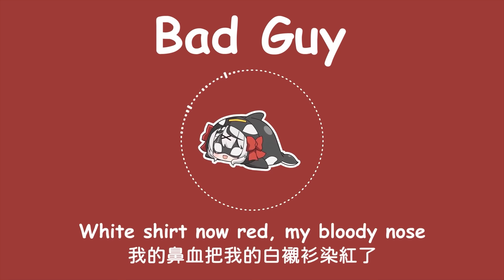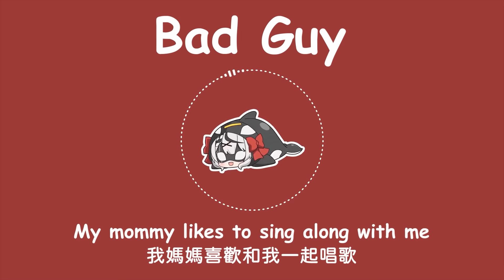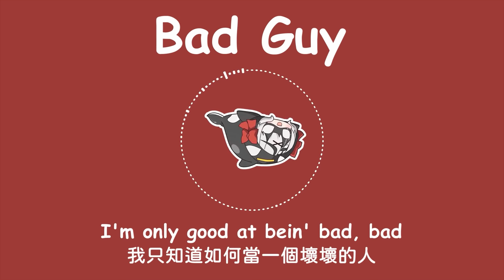【Hololive Song / Sakamata Chloe Sing 唱歌】Billie Eilish - Bad Guy (with Lyrics)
人聲強化與重低音增強